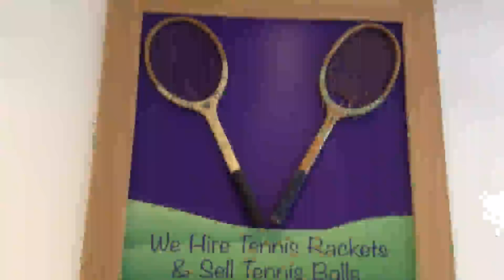Beanie Boo Anniversary REBOOT!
Just watched one of my first beanie boo videos and thought its just about time I reboot this old video!
here is the link to the original!